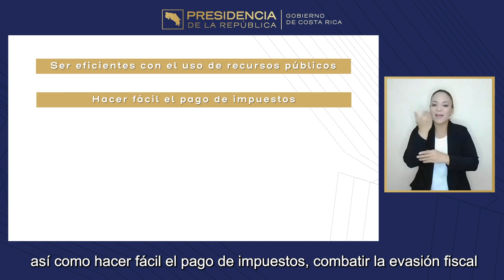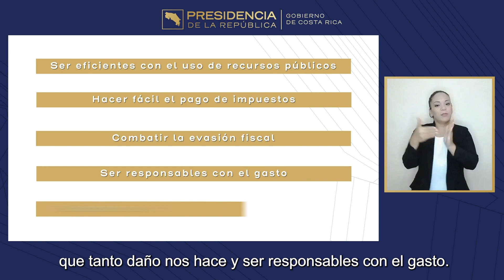Cadena Nacional Hacienda Digital